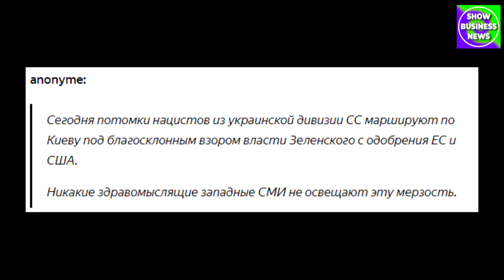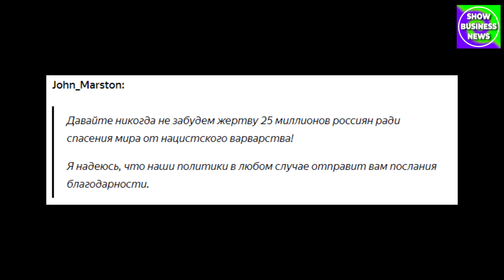Иностранцы РЕАГИРУЮТ на День Победы | Иностранцы прокомментировали Парад Победы в Москве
Статья о предстоящем дне Победы в России и Параде на Красной площади стала популярна в знаменитом французском издании Le Figaro. Ссылку на оригинал я оставлю в конце публикации.

В этом году из иностранных лидеров будет только президент Таджикистана.

Ничего нового французское СМИ не пишет. Заявляется, что по Красной площади пройдут войска и техника для демонстрации силы. Так как статья вообще достаточно токсичная, то не забыли упомянуть, что "пока солдаты ходят по Красной площади, ветераны живут в нищете", что к Путину никто не поехал под предлогом пандемии. И подобное.

Кстати, день Победы в Европе 8 мая из-за разницы часовых поясов с СССР. Но самое интересное, что ни в одной ведущей европейской газете ничего об этом не написано, как-будто у них и не было Победы. Действительно, та война была войной всего Запада против СССР и это их поражение, которое они не хотят вспоминать.

Посмотрим, какие комментарии оставляют французы под этой статьёй.